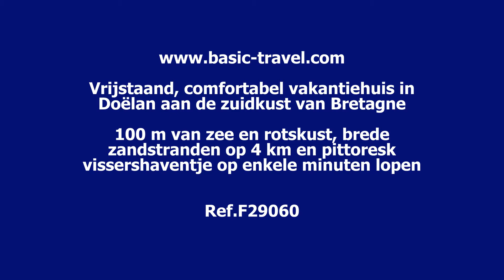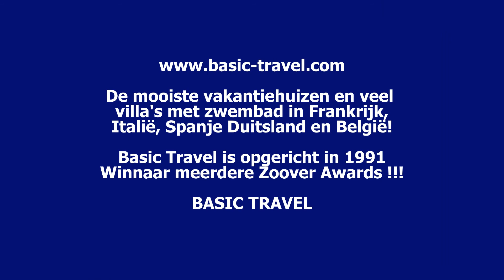Vrijstaand vakantiehuis in Doëlan, Bretagne. Vakantiehuis Finistère op 100 m van zee.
Ruim vakantiehuis in Bretagne, Finistère, in Doëlan, op 100 m van zee. Op loopafstand van het schilderachtig haventje. Ref. F29060. Het comfortabele vakantiehuis heeft een fraai terras en een omheinde tuin. De brede zandstranden van Le Pouldu liggen op 4 km van uw villa. Het kilometerslange wandelpad langs de schitterende kust begint voor het vakantiehuis. Niet ver van Pont-Aven, Le Pouldu, Concarneau, Quimperlé.

De fraaiste vakantiehuizen, villa's, vakantiewoningen en gîtes vindt u bij Basic-Travel. Wij zijn lid van de SGR. Vakantiehuizen met of zonder zwembad, van eenvoudig tot luxueus. Ruim aanbod van vakantiewoningen voor een onvergetelijke vakantie in de mooiste streken van Frankrijk, Italië, Duitsland en België!

Kijk ook geregeld bij onze aanbiedingen en lastminutes, of schrijf u in voor onze newsletters. Meer video's en slideshows met onze vakantiehuizen kunt u vinden op YouTube of op de site van basic Travel